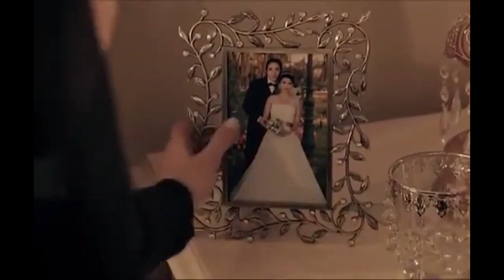Savaş se entera de que su padre tuvo un accidente automovilístico. | Amor y Castigo - Episodio 1